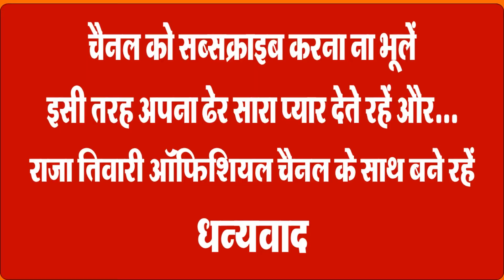सुधरने का मौका मांगते हुए आर्यन खान के बचाव में दिखे कॉमेडियन सुनील पॉल || comadian sunil pal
-स्टैंडअप कॉमेडियन सुनील पाल अलीगढ़ आए तो यहां पत्रकारों से रूबरू हुए। यहां ढेर सारी बातचीत में वह ड्रग्स मामले में फंसे आर्यन खान का बचाव करते रहे। उन्होंने कहा कि आर्यन को सुधरने का मौका मिलना चाहिए। इसी दौरान हास्य व्यंग्य करते हुए कहा कि कोई कह रहा है आर्यन को फंसाया जा रहा है, जबकि इस प्रकरण में जनता को हंसाया जा रहा है। यहां सुनील पाल ने हमारे चैनल के साथ एक्सक्लूसिव बातचीत की तो लॉकडाउन में डॉक्टरों को शैतान करने के सवाल पर बेहतरीन जवाब दिया। उन्होंने कहा कि अगर किसी को मेरी बोली से ठेस पहुंची है तो माफी चाहता हूं। जबकि मैं डॉक्टरों का सम्मान करता हूं। लेकिन हर महकमा सही नहीं होता। इस मामले में कोर्ट ने भी कहा कि यह तो बातचीत का तरीका है, यह कोई अपराध नहीं है। अलीगढ़ पर चर्चा करते हुए कहा कि अली के गढ़ को अलीगढ़ कहते हैं। यहां जब एक महिला पत्रकार ने उनसे कहा कि कई लोग इसे हरिगढ़ के नाम से भी जानते हैं तो इस पर उन्होंने कहा ईश्वर-अल्लाह तेरो नाम गीत गाते हुए कहा कि दोनों ऊपरवाले के नाम हैं। सुनील पॉल ने आने वाली फिल्म के साथ बहुत सारी जानकारी साझा कीं। सभी सिटी में चर्चा में रहने वाली अलीगढ़ यूनिवर्सिटी की तारीफ की। कहा कि यहां से जो बंदा पढ़कर जाता है। वह एक काबिल इंसान बनता है। सुनील पॉल अलीगढ़ के बाल्मीकि महोत्सव में शामिल होने आए थे। इससे पहले वह पत्रकारों से रूबरू हुए। यहां पत्रकारों की मांग पर उन्होंने रतन नूरा जैसे किरदार की झलकियां भी दिखाईं और पत्रकारों को खूब गुदगुदाया। यहां तक कि जब उन्होंने कहा कि शाम को आना है तो पत्रकार की तरफ से जवाब आया कि क्या अपना-अपना साथ लाना है। इसी हंसी-ठिठोली के बीच पेश है खास बातचीत। देखना न भूले राजा तिवारी ऑफिशियल चैनल पर कॉमेडियन सुनील पाल से यह खास बातचीत...

Standup comedian Sunil Pal came to Aligarh and met the journalists here.  In a lot of conversations here, he kept defending Aryan Khan trapped in the drugs case.  He said that Aryan should get a chance to improve.  Meanwhile, jokingly said that someone is saying that Aryan is being implicated, while the public is being laughed at in this episode.  Here Sunil Pal had an exclusive conversation with our channel and gave the best answer on the question of demonizing doctors in lockdown.  He said that if anyone has been hurt by my speech, then I am sorry.  While I respect doctors.  But not every department is perfect.  In this case, the court also said that this is a way of talking, it is not a crime.  While discussing Aligarh, he said that Ali's stronghold is called Aligarh.  Here, when a female journalist told her that many people know it by the name of Harigarh, she said while singing the song Ishwar-Allah Tero Naam and said that both are the names of the above.  Sunil Paul shared a lot of information with the upcoming film.  Praised Aligarh University, which is in discussion in all the cities.  Said that the person who studies from here goes.  He becomes a capable person.  Sunil Paul had come to Aligarh to attend the Valmiki Festival.  Earlier, he interacted with journalists.  Here on the demand of journalists, he also showed glimpses of characters like Ratan Noora and tickled the journalists a lot.  Even when he said that he has to come in the evening, a reply came from the journalist whether to bring his own.  In the midst of this laughter, here is a special conversation.  Do not forget to watch this special conversation with comedian Sunil Pal on Raja Tiwari official channel ...